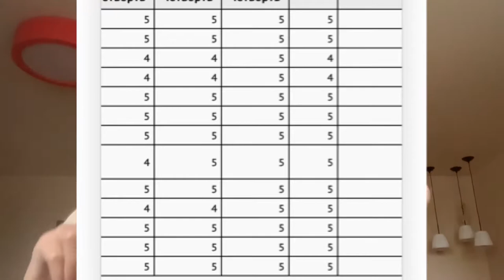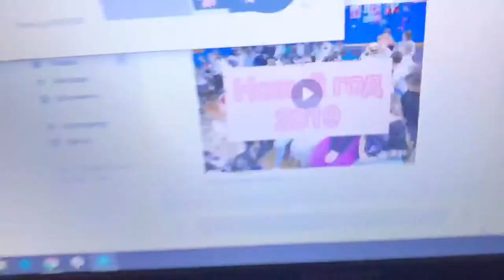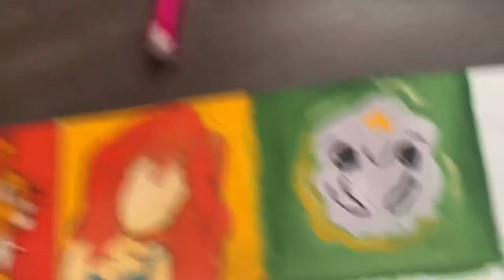Коронавирус⁉️|карантинный влог|05.06.20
Привет, я Маруся , это мой канал , рада видеть тебя тут. Тут будет много интересных видео , поэтому оставайся с нами 💕

Монтирую в : InShot